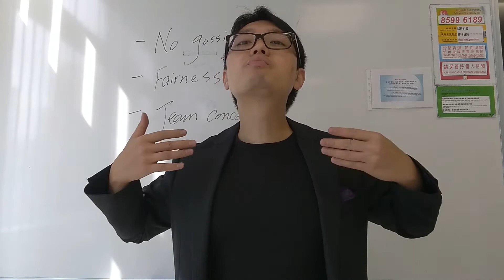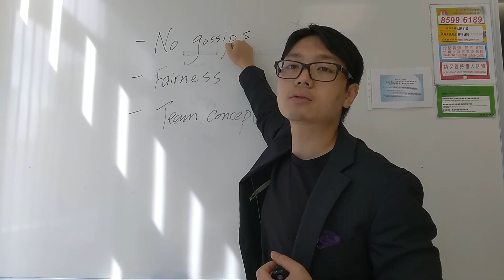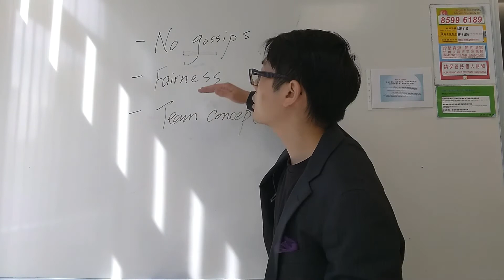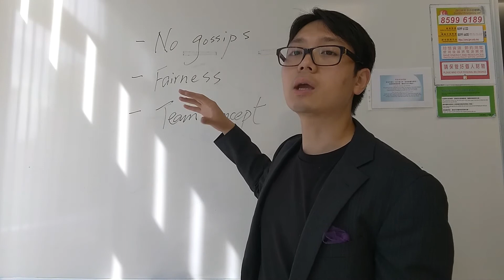PART 3 EP11. Onboarding Step 2. Culture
We discuss why it is important for the new hires to understand the company's core values, vision and purpose on day one. It is also the best time to run through any essential team rules to keep them aligned to the team ideal.